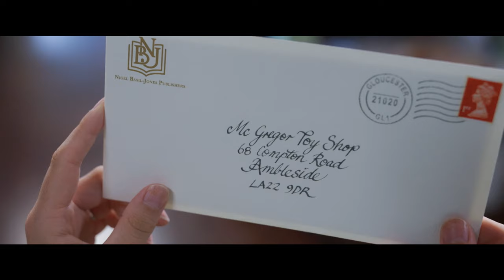Peter Rabbit 2: The Runaway First 9 Minutes - Exclusive (2021) | FandangoNOW Extras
Check out an exclusive movie clip for Peter Rabbit 2: The Runaway starring James Corden and Rose Byrne!

Starring: James Corden, Rose Byrne, Domhnall Gleeson
Synopsis: Thomas and Bea are now married and living with Peter and his rabbit family. Bored of life in the garden, Peter goes to the big city, where he meets shady characters and ends up creating chaos for the whole family.